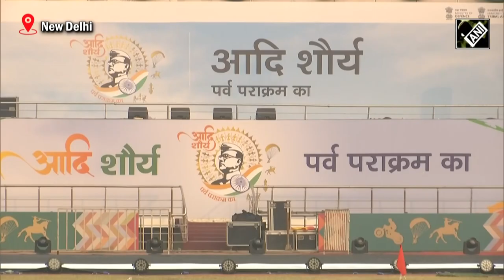Military Tattoo all set to steal thunder at this years’ R-Day parade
As the D-Day approaches, full dress rehearsals of Military Tattoo for Republic Day took place in the National Capital on January 21. With the Republic Day Parade just around the corner, the performers of military tattoo are all set to deliver their first-ever performance. Republic Day Parade, held every year on January 26th, has always been one of the grand spectacles to commemorate the adoption of the Constitution of India.